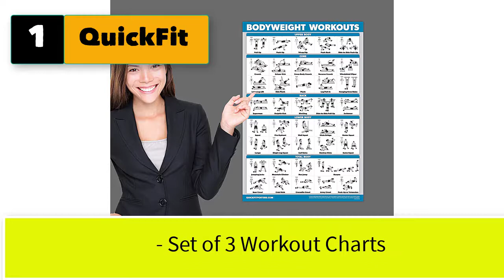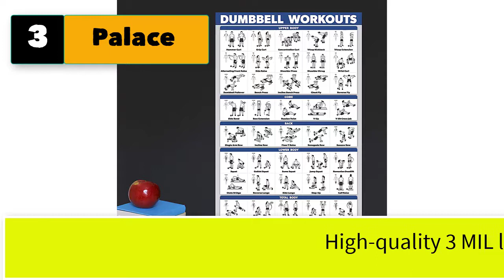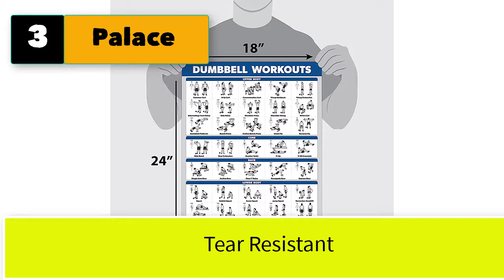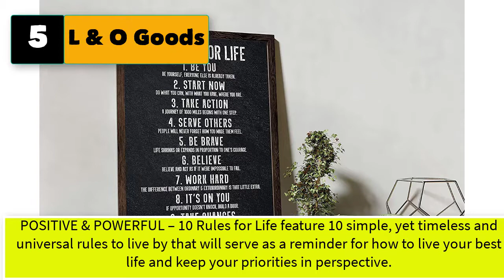Best Workout Posters For Home Gym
Best 5 workout posters for home gym

1. QuickFit Workouts Routine Poster Set.

2. QuickFit 10 Pack - Exercise Workout Poster Set.

3. Palace Learning Dumbbell Workout Exercise Poster .

4. Palace Learning 16 Pack.

5.  L & O Goods 10 Rules for Life Inspirational Wall Art.